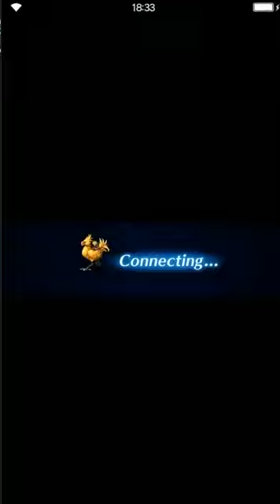Final Fantasy: Brave Exvius - S3 Farplane - 02 Wohlstok 15 Tomas River's Headwater - Fina & Mazurka